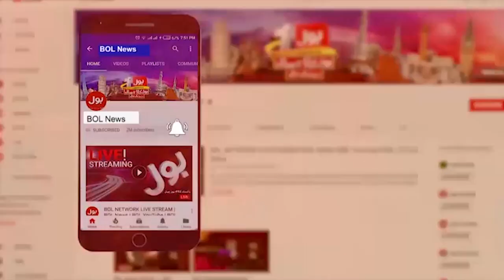Haleem Adil Shaikh Arrested Again | PTI Party in Trouble | Latest Update | Breaking News